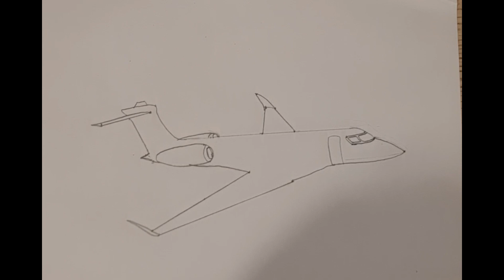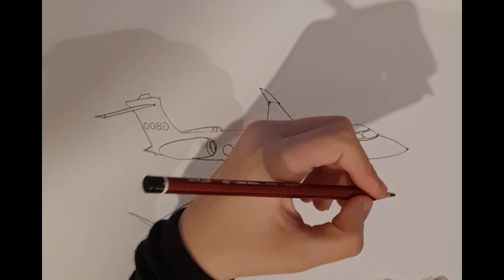Özel Jet Uçağı Çizimi, Jet Airplane Drawing